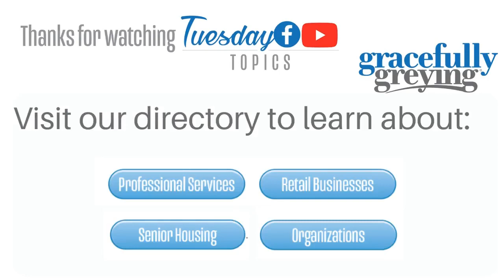Gazette Media Group and Seniors Guides | with Mark Nicholson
Join our guest, Mark Nicholson, CEO of the Gazette Media Group, in a discussion of the Michigan Seniors Guide and the Senior Expo USA.  He explains why these are important means of communication for those of us who are Gracefully Greying.